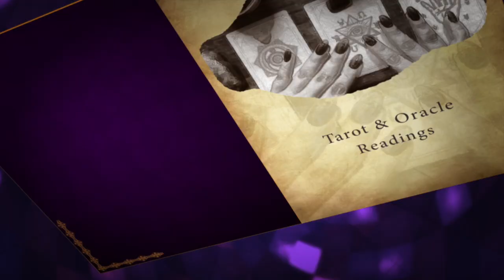✨YOU ARE CHANGING ✨ And so will your world be - Tarot message of the day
Hello Lovelies! ❤️
Today is a new day and a new message. You are changing! And so is your world. Can you feel it? Claim it!
- Kiri
I'm a
Taurus sun 🌞
Taurus moon🌙
Libra rising 🔥

You can schedule a recorded private reading with me, that will be send to you in an email.

$20 - 1 Question (the 1 question option is through written text in an email with picture of cards)

$45 - 10 to 15 minutes recorded reading (1 question)

$88 - 20 to 30 minutes recorded reading (5 questions)